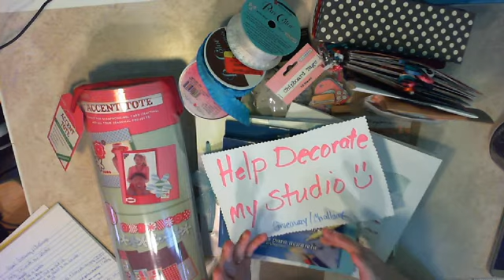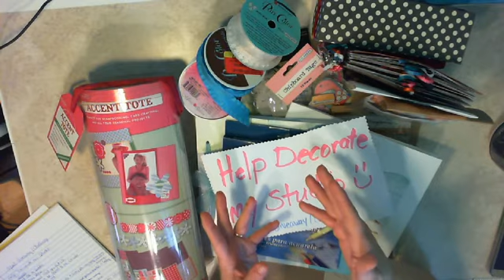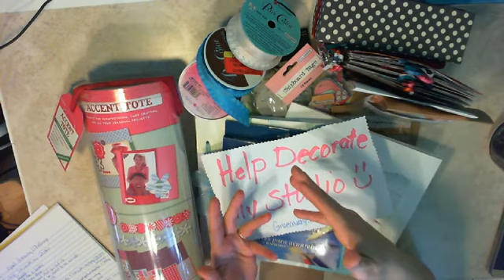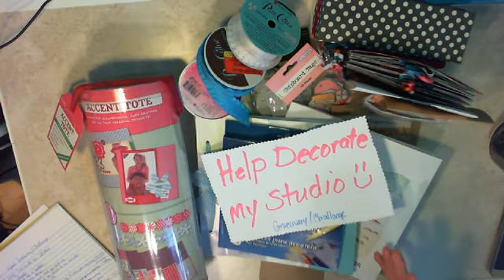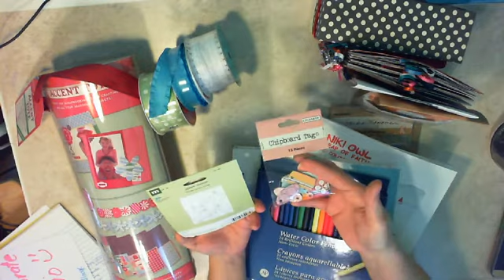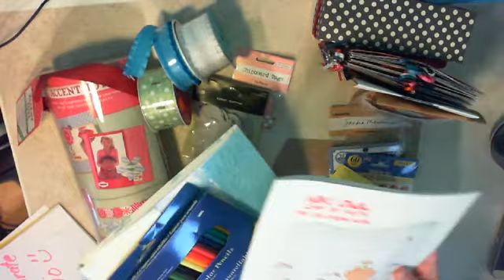Give away / Challenge Time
Help Decorate my studio...
1. Must be a Subbie to my channel
2. U.S only please
4. If you plan to make something & send to me, It has to be to me no later than May 5th.

IDEA'S and ENTRY pts.(how many times your name will be placed in drawing)

1 - *If you just want to do a VR and leave comment saying you did = 1entry

2 - TAG or CARD = 1entry ( + if you've done the above would = 2 possible entries)

3 - Banner pc.( any shape/size) = 2 entries ( total of 3 if you do VR an comment)

4 - Mixed Media/canvas project(at least 4x6size or larger) = 4 entries (total of 5 if you do VR an comment)
ALSO - please include 3x4 info card...Include:
your name & youtube name - Address - Bday - & anything else you'd like to share(likes, dislikes fav., Coffee/tea, candy etc.)

THANK YOU , GOOD LUCK, and HAVE FUN!! Hugs Kim